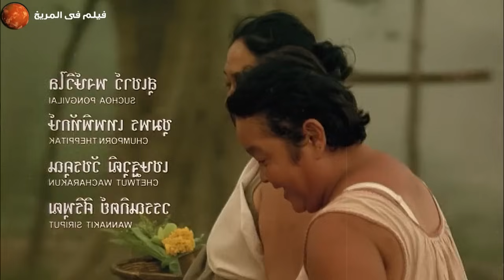بيقـ ـتلو عيلـ ـته قدامه ولما بيكبر بيتحول لمقـ ـاتل محترف وبيقرر الانتـ ـقام بدون رحـ ـمه .. سلسله